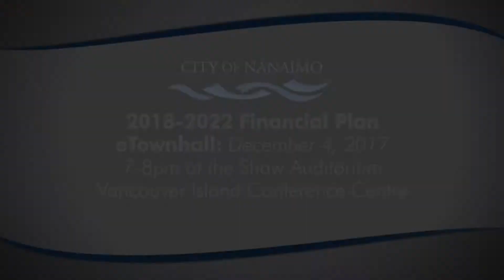Budget 2018: Legislative Services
This City of Nanaimo 2018 Budget video takes a look at the role Legislative Services takes in keeping our City running.